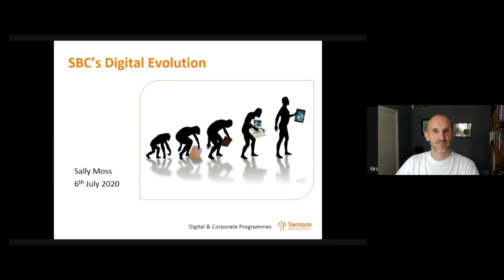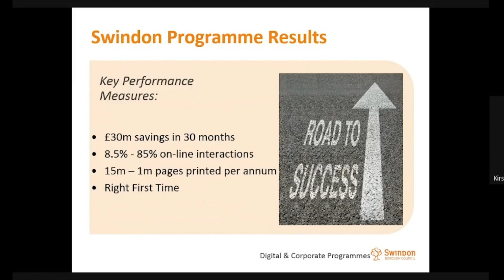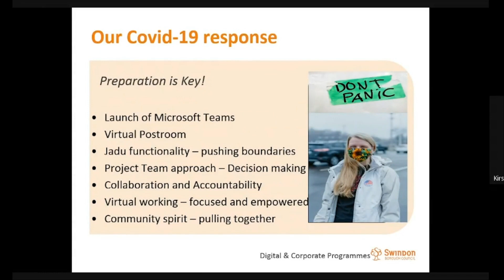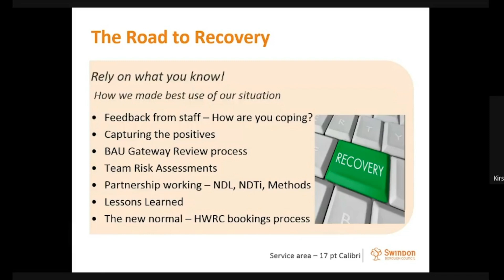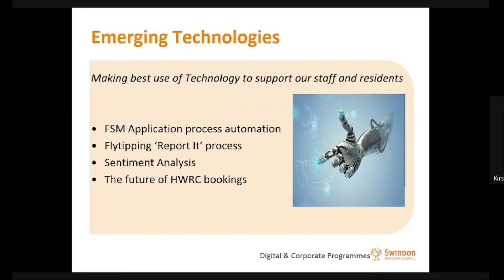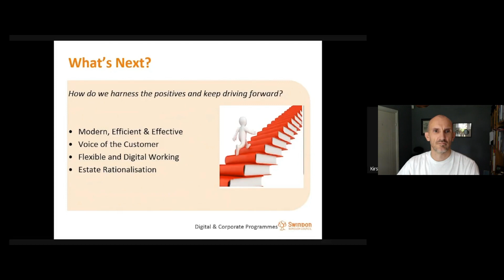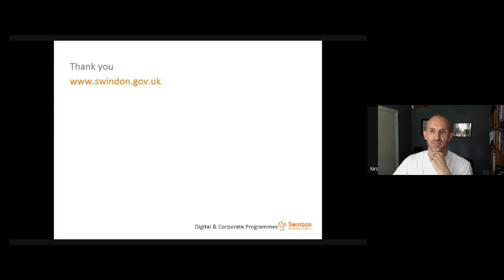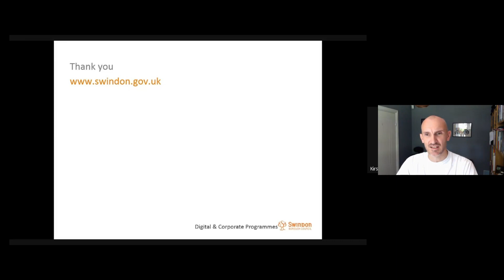Keynote and Emerging Technology with Swindon Borough Council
Sally Moss, Senior Business Improvement Manager at Swindon Borough Council, talks about how the council has been well on its way to transforming the council's digital services since it launched the programme in 2016. Sally will discuss how the council has had to adapt to new ways of working and launch new services at speed during COVID-19 and how the pandemic has enabled the council's existing Digital Transformation Programme to excel and move faster than ever before. The Swindon Borough Council team has also used Emerging Technology to help improve efficiencies for its management of processes and online service delivery. The presentation will be rounded up with an overview of how the council is planning for the react/reset phase of the pandemic to continue with delivery.